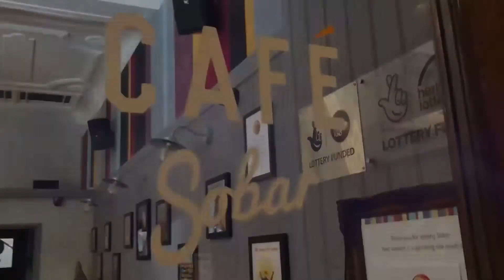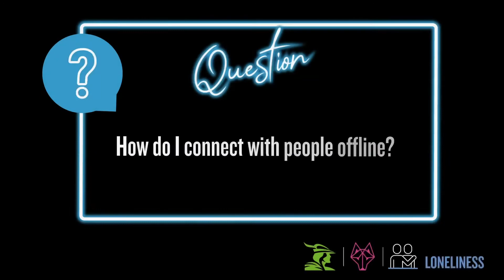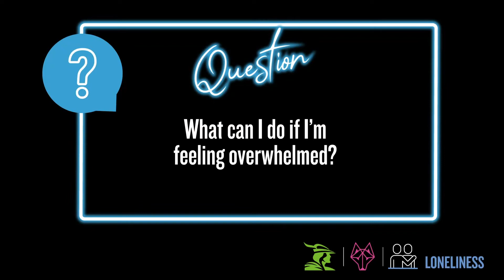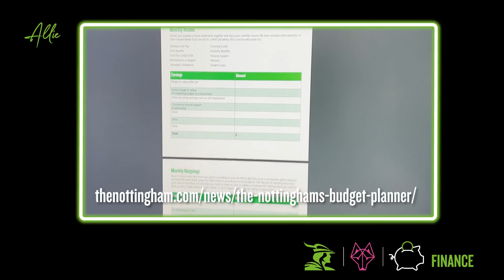Find Your Future with The Wolfpack Project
We’re working with The Wolfpack Project, a charity that help young people who are feeling lonely to find their best future. Here we chat everything from tips for managing your money and getting on the career ladder to mental wellbeing.